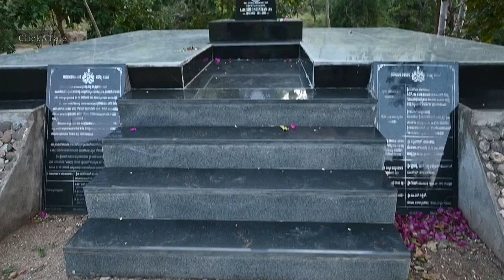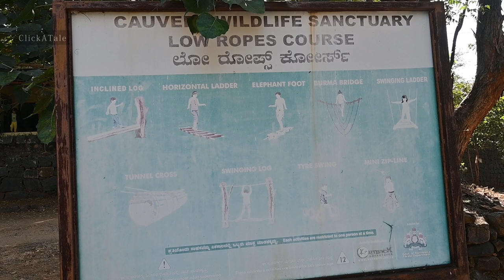Wildlife safari near Bangalore | Full day activities in Gopinatham forest camp | EP2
No we are not talking about bannerghatta national park. There is one more a quaint little hamlet on the border between Karnataka and Tamil Nadu called Gopinatham Village famous as Veerappan village.
A mystery trail / forest camp by Jungle Lodges and resorts deep inside Cauvery wildlife sanctuary. The place called Gopinatham village also called as Veerappan's village, is a perfect hideaway from city life. This place has lot to offer for the nature lover and JLR Karnataka is also offering a very budget friendly stay with food, coracle, cycling, nature walk, kids adventure activities and lot more in just 2500 per person.

You can reach Gopinatham from Bangalore via Krishnagiri route. Road condition is pretty good except last 5 Km forest road.

I hope you all have seen our first episode of Gopinatham if not koi nehi, link given in the I button and description box for you. Do watch that well after finishing this video
In this video we will show you, In just Rs 6000 per couple including kids below 5 years, you can spend a beautiful weekend enjoying stay in a forest camp, jungle safari in cauvery wildlife sanctuary, or. exploring the forest on foot. coracle rides, nature walk, cycling, a thrilling night in Gopinatham. And Most importantly this place is just within 240km from Bangalore.

Timestamps:
00:00 Cinematic  Intro
00:21 What to expect in this video
02:30 Boat rides in Gopinatham lake by Gopinatham mystery trail camp
05:55 Breakfast in JLR camp
06:33 Jungle safari in jeep inside Kaveri wildlife sanctuary by  JLR Gopinatham mystery trail camp
11:06 Visiting Sir P Srinivasan memorial
12:05 Our tips to manage baby during travel
12:37 Red sky sunset at Gopinatham lake
12:50 Night activities in JLR Gopinatham mystery trail camp
13:21 Kids activities in Gopinatham mystery trail camp by JLR

Our Introduction :
We Dipmala and Sribash are working in  leadership profiles in top 2 Service MNCs in Bangalore INDIA. We love to travel with our daughter Oishika and share our travel stories and tips with all our viewers.

Gopinatham mystery trail camp by JLR